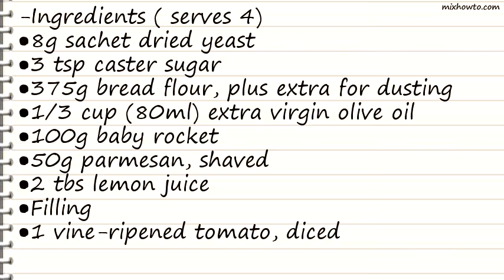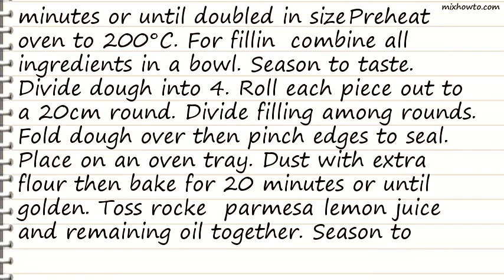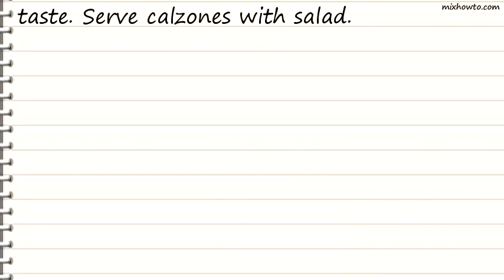Recipe Ham, bocconcini, artichoke and basil calzones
INGREDIENTS:
-Ingredients ( serves 4)
●8g sachet dried yeast
●3 tsp caster sugar
●375g bread flour, plus extra for dusting
●1/3 cup (80ml) extra virgin olive oil
●100g baby rocket
●50g parmesan, shaved
●2 tbs lemon juice
●Filling
●1 vine-ripened tomato, diced
●150g piece ham, torn into very small pieces
●18 cherry bocconcini, quartered
●1/4 cup shredded basil leaves
●4 char-grilled artichoke hearts, coarsely chopped